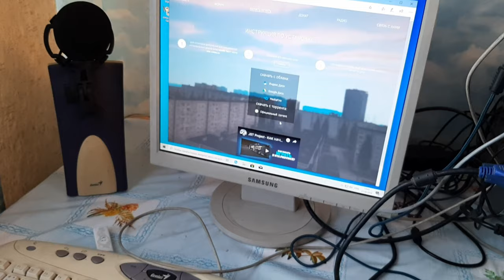НЕУДАЧНЫЕ КАДРЫ ВО ВРЕМЯ ОБЗОРА НОВОГО ПК Navrik 338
Всем здрасте,вообщем,перед началом просмотра данного видео,советую вам посмотреть само основное видео,а после смотреть уже и это. В данном видеоролики полное,не обрезанное не на миллисекунду видео,а неудачные моменты выделяются черно-белым фильтром,вообщем держите
Ссылочки:
Музыка из данного видео:
Alan Walker - Faded (minus)
muzlome_LFZ_-_Popsicle_NCS_Release_62816063